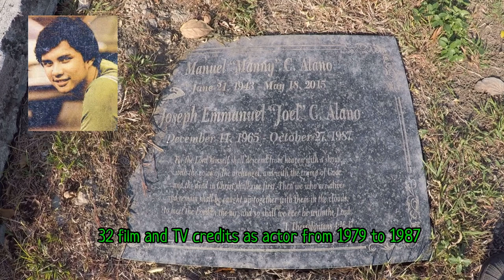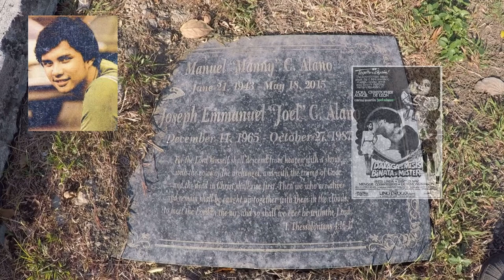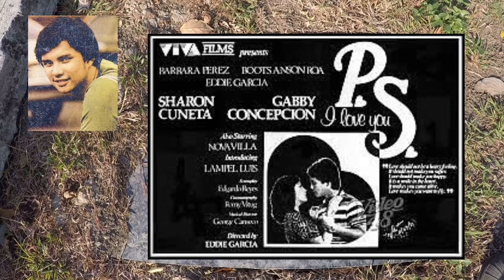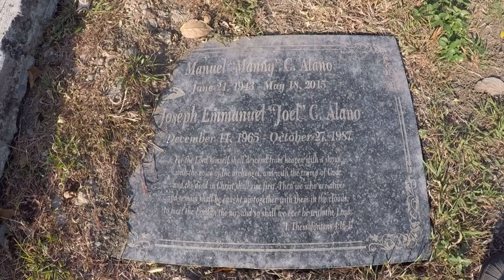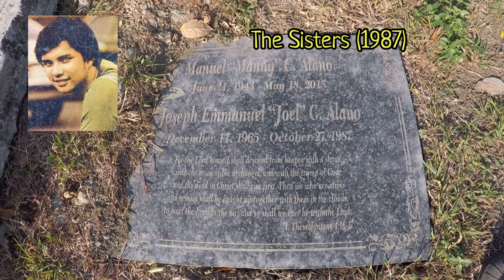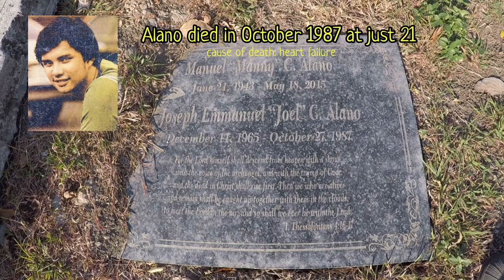Gravetour of the Famous E61🇬🇧 | Joel Alano | Manila Memorial Park -Parañaque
In this video we visited the final resting place of JoelAlano​​​ at ManilaMemorial​ Park​​ in Paranaque​​.
NOTE:
The remains of Joel Alano and his father were subsequently moved to another location in MMP.. Please see video here

In the upcoming episodes, we will post videos on the continuation our Manila North Cemetery​​​​​​​​ grave tour on notable individuals and famous celebrities including Pipoy, Manuel Dela Fuente and many more​ and also the continuation of our gravetour of ManilaMemorialPark​​ in Sucat
Later in this channel, we will post video of our visit of Libingan Ng Mga Bayani.

-I am not a showbiz expert nor historian, the information included in this video post are based on research from available data mostly online. Any errors or omissions are not intentional.